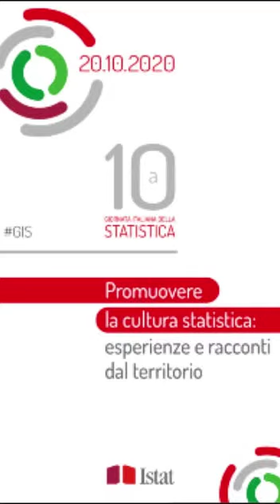Linda Porciani, Toscana